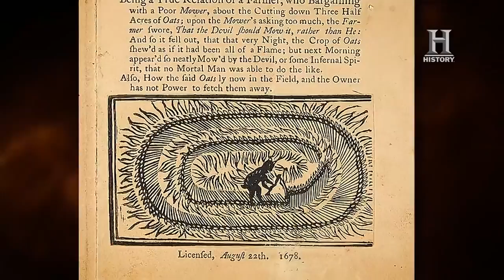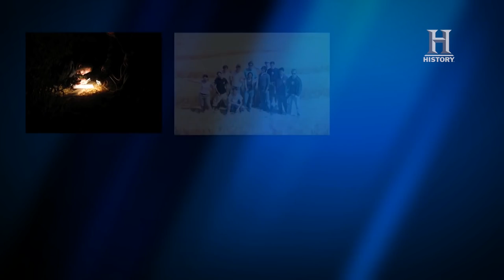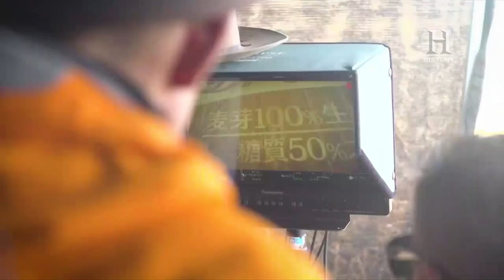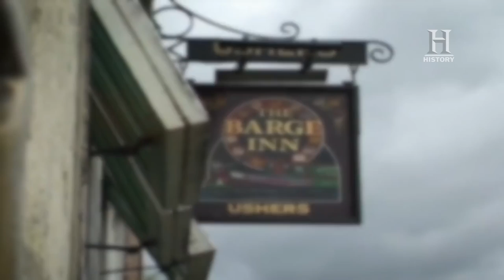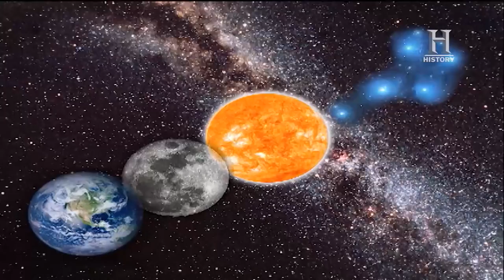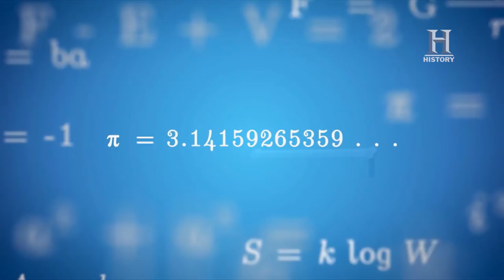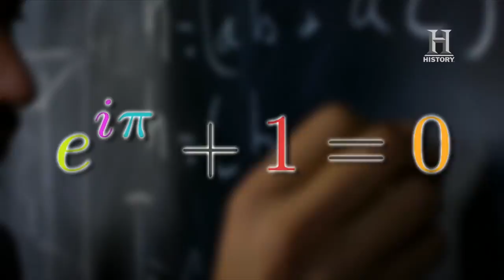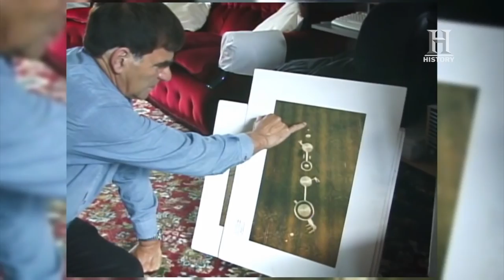LOS CÍRCULOS DE CULTIVO ESPECIAL1080P HD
Jaime Maussáninvestiga diferentes simbologías cósmicas y de diversas religiones que  han  aparecido  en  campos  de  cultivo  de  todo  el  mundo  de  la  noche  a  la mañana.  ¿Cuál  es  su  significado?  ¿Quién  los  deja  y  con  qué  objetivo?  ¿Por  qué un condado de Inglaterra es el epicentro de estos mensajes?

Si eres fan de los episodios completos de HISTORY, descubre el nuevo o descárgate la app en tu móvil.
License